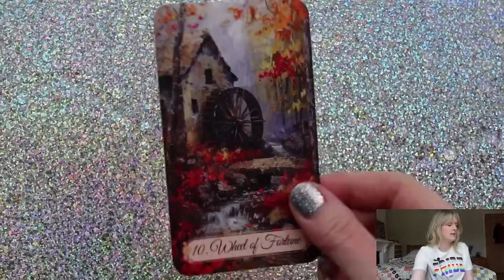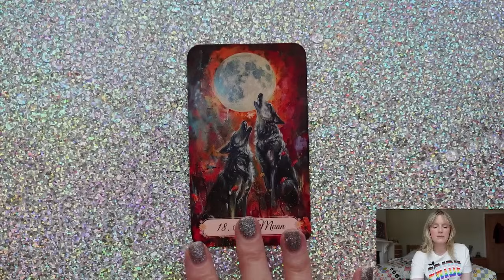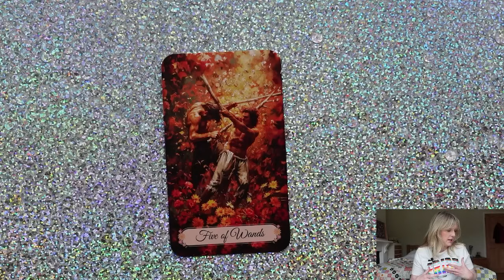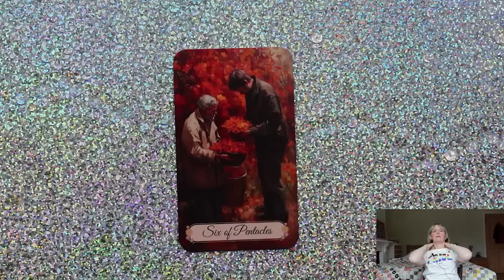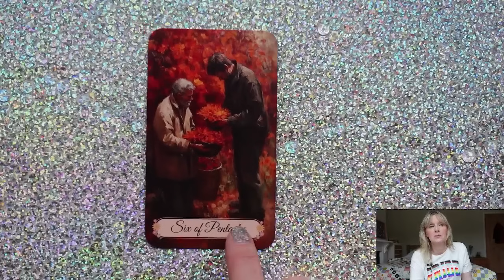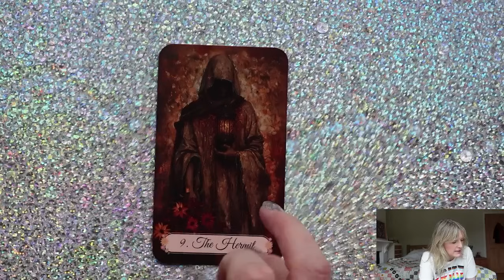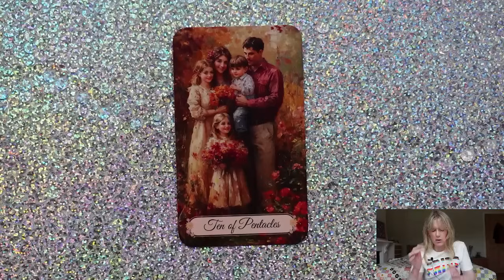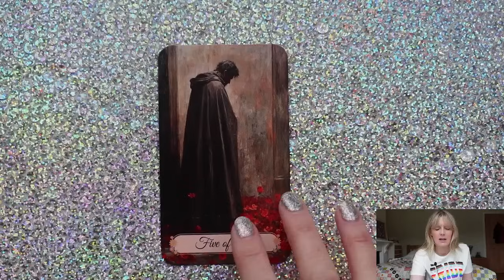Daily Tarot -NEW MOON SOLAR ECLIPSE IN LIBRA! - CARD FOR EACH SIGN (Timestamped Aries to Pisces) 💕💫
0:00 Intro
1:32 Aries ♈️
3:37 Taurus ♉️
5:35 Gemini ♊️
7:39 Cancer ♋️
11:02 Leo ♌️
13:02 Virgo ♍️
16:07 Libra ♎️
18:36 Scorpio ♏️
19:24 Sagittarius ♐️
21:21 Capricorn ♑️
22:47 Aquarius ♒️
24:10 Pisces ♓️